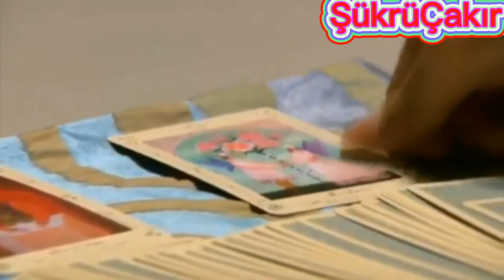Cute Love Story💕New Korean Mix Hindi Song💕Kore Klip💕Çin Klip💕Heart Touching Love Story